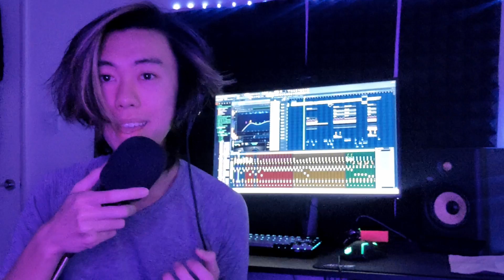Charlie Puth - Patient (Cover)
new piano lulw